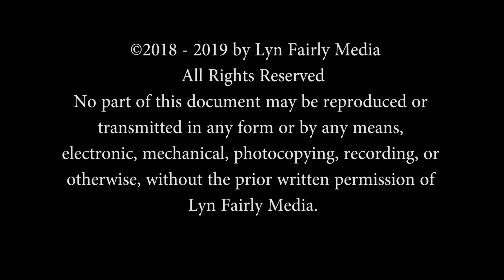SBIFF 2018: Martin Sheen, "The Public"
Lyn Fairly and Ken Boxer (of Ken Boxer Live) speak with legendary actor Martin Sheen as he quickly makes his way down the red carpet to attend the world premiere of "The Public," his son Emilio Estevez's new film, which opened the 2018 Santa Barbara International Film Festival.

Facebook: Lyn Fairly and Friends